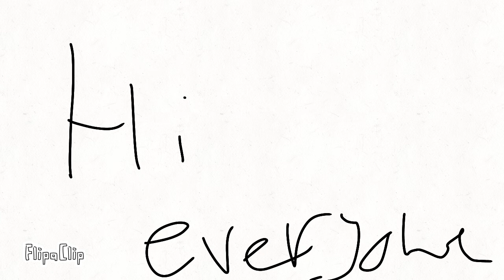Why I've Been Innative and why it'll probably continue (Explanation)